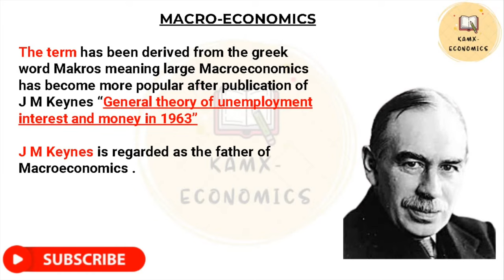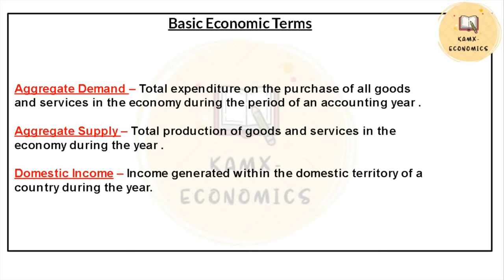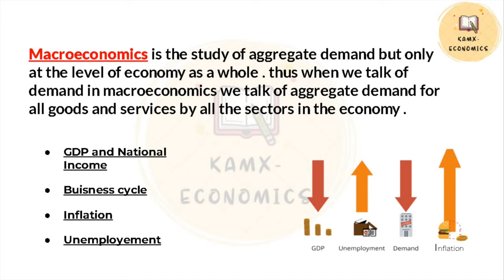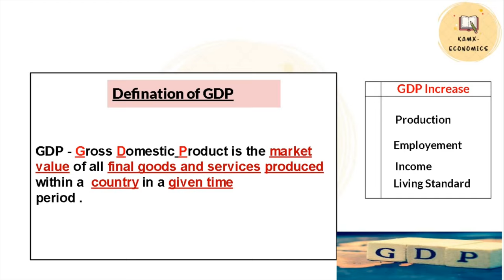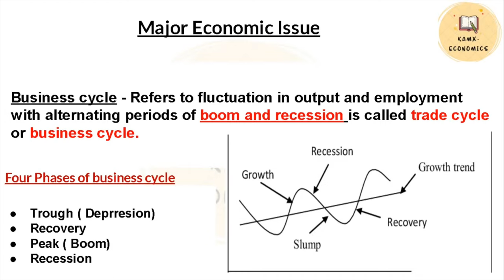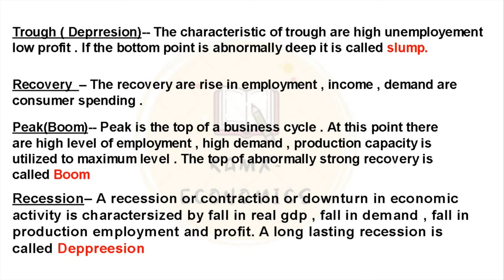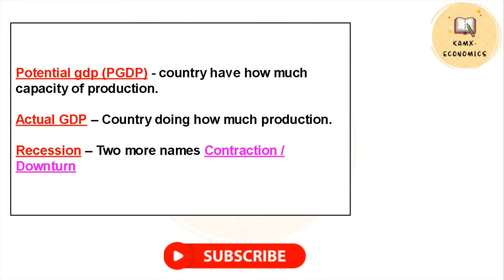Introduction to Macroeconomics -- Lec 2 |Bcom , Bba, Ba Economics (honours) Ugc-Net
This is course for
BA. economics (hns).
Bcom, Bsc, Bba,Genric elective.
Macroeconomics-- UGC-NET.
All types of govt exams.